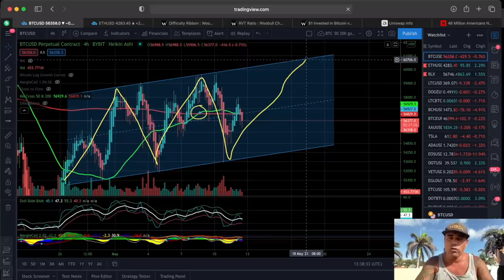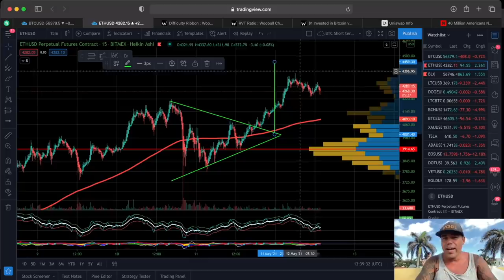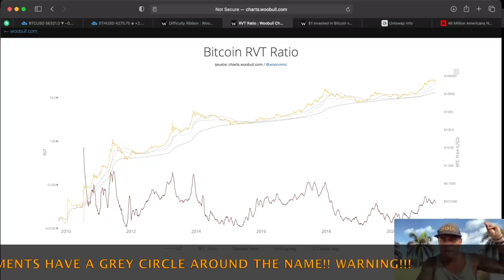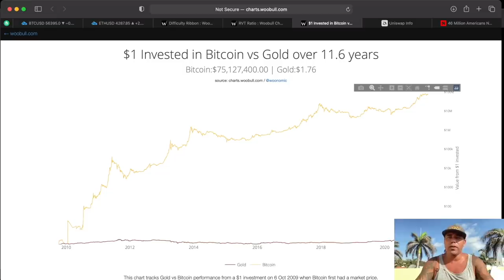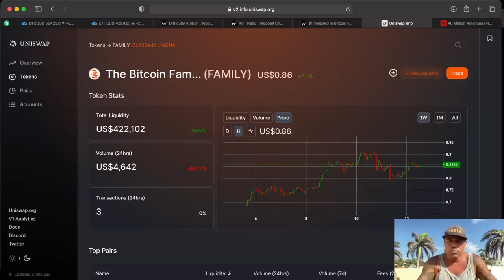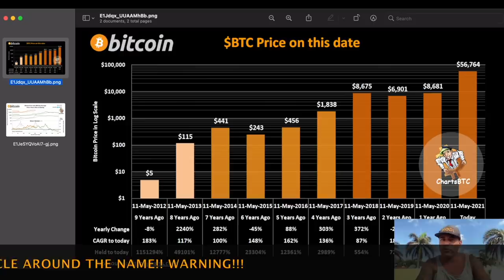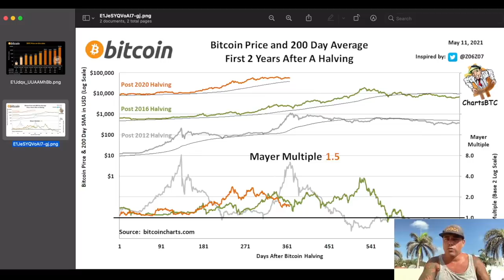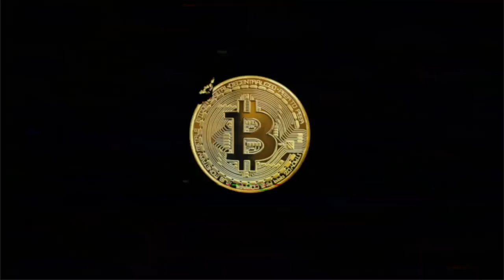WOW!!! BITCOIN AND ETHEREUM WARNING THE BEARS AND THIS IS NEXT IN UPCOMING 10 DAYS!!!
In todays video we take a look at the Bitcoin en Ethereum price and see what will happen in the next 10 days!!

⏰ Time Stamps ⏰
0:00 Intro
1:57 Family Part
5:18 The Bitcoin Part Technical Analysis
12:45 Blockchain News part